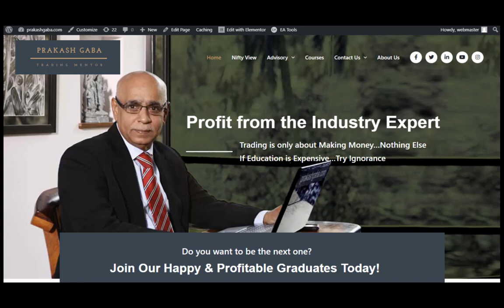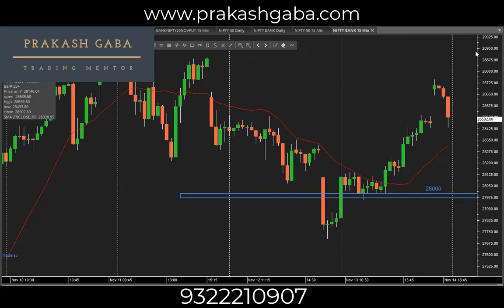Nifty View for 17 November 20 in Hindi